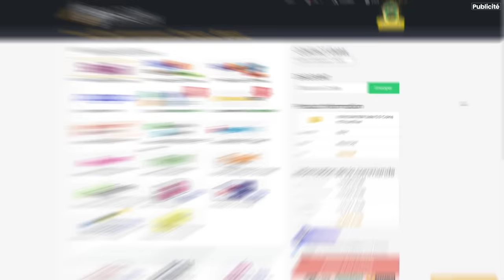PACK OPENING POUR LES CENTURIONS !! - ROAP #32